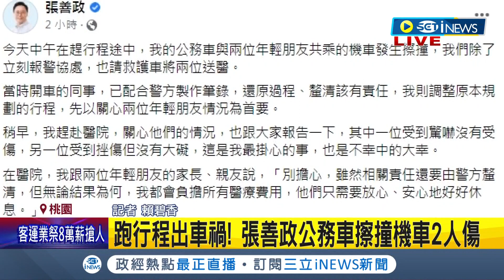iNEWS最新 張善政跑行程出車禍!公務車與機車擦撞2人傷 張善政承諾會負擔所有醫療費用│記者 賴碧香｜【台灣要聞】20220924｜三立iNEWS